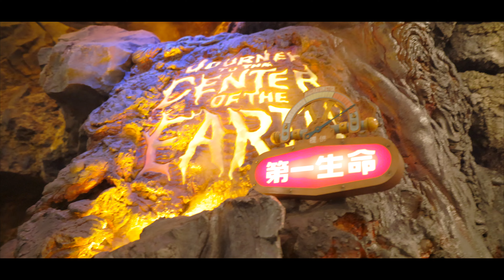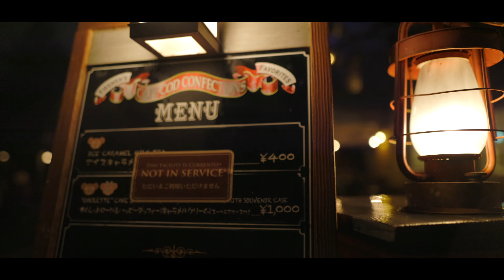Disney cinematicVlog Saturday on a rainy day 東京ディズニーシー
短い時間にまとめています。少しでも行ってみたい気持ちになって頂ければ幸いです。
この笑顔に包まれます様に。